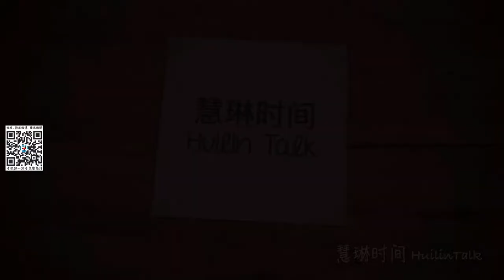【HuilinTalk】79 慧琳时间法语版 Musée du Luxembourg 《La Nature retrouvée:Pissarro à Éragny》巴黎卢森堡博物馆·毕沙罗作品展